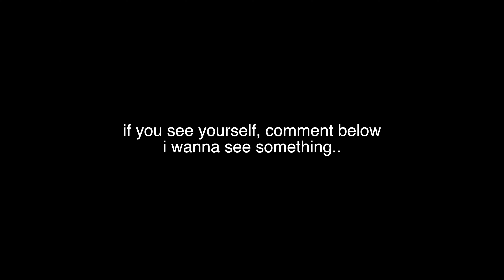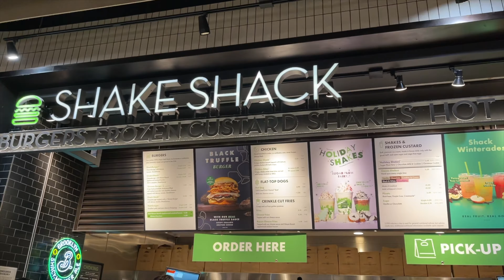VLOG: Day In My Life Ep. 17 Ft. Miami, Callofkidd & Chanel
- snap : sheknowzo